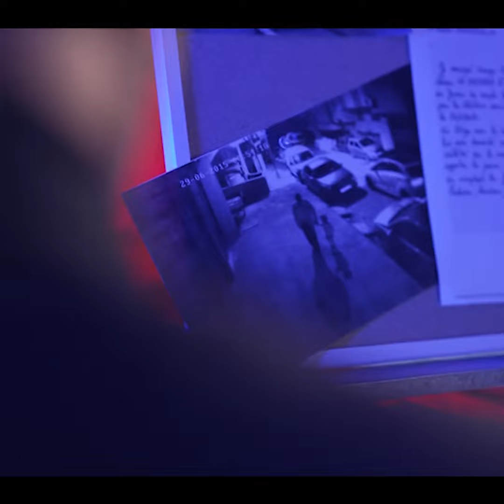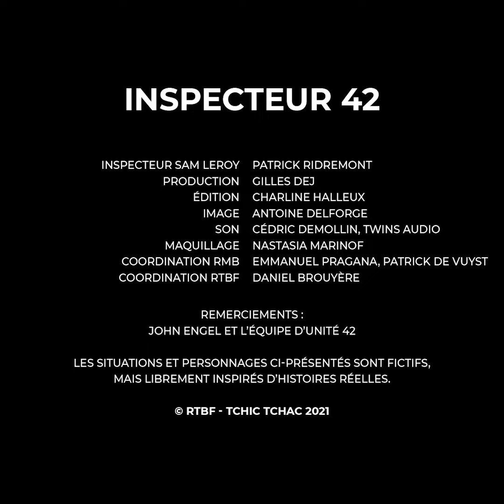Pourquoi vous ne devez JAMAIS renvoyer votre carte bancaire par la poste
Renvoyer ma carte bancaire par la poste? L’inspecteur Sam Leroy de la série Unité 42 vous explique pourquoi vous ne devez jamais le faire !

Idée : Régie Media Belge
Production : Tchic Tchac Prod
Merci à Patrick Ridremont et les équipes d’Unité 42/ Left Field Ventures